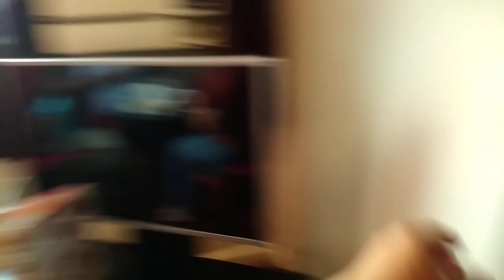COPACOBANA HOTEL TOUR |NUEBEE FAM VLOG